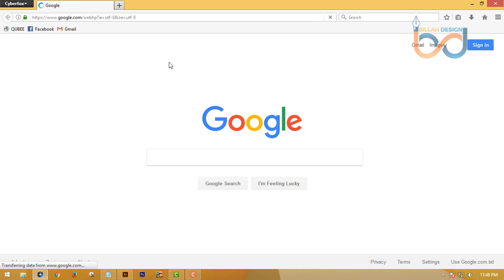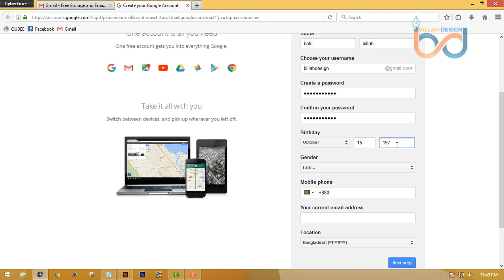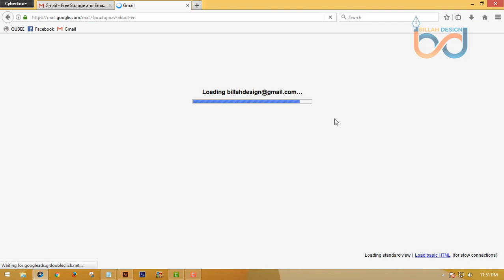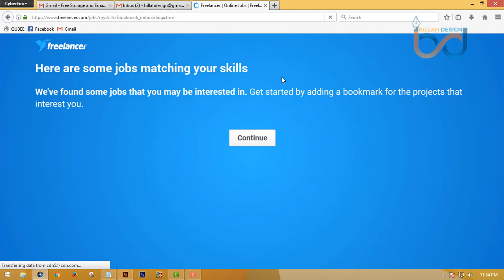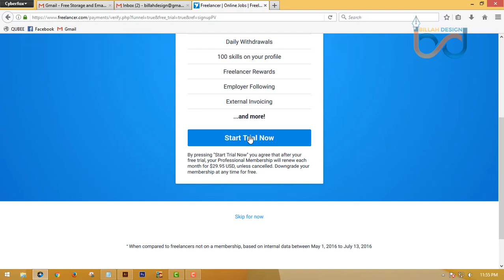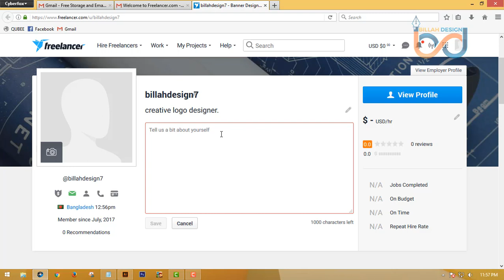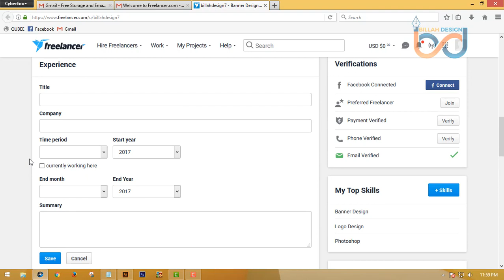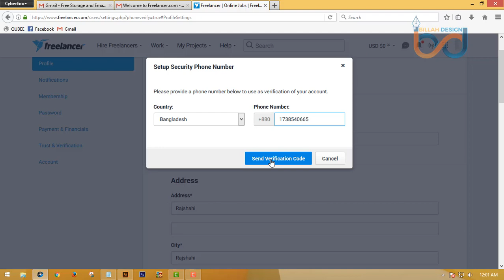How to creat freelancer.com account